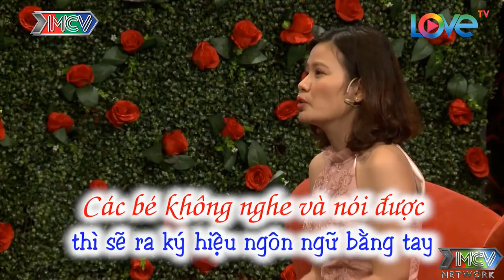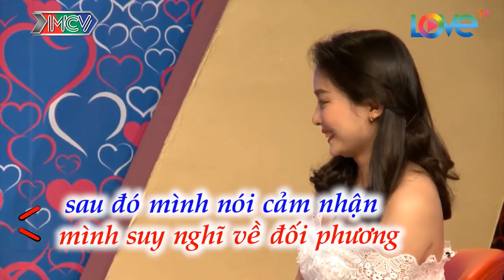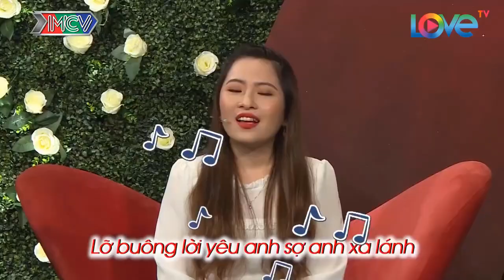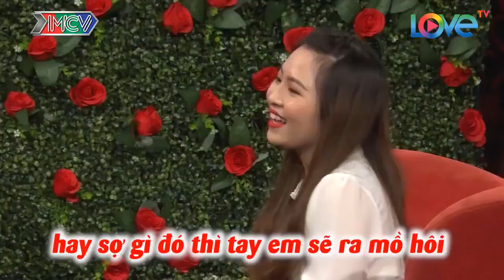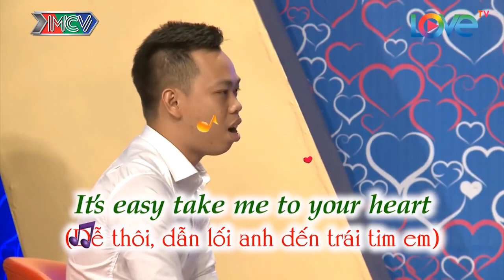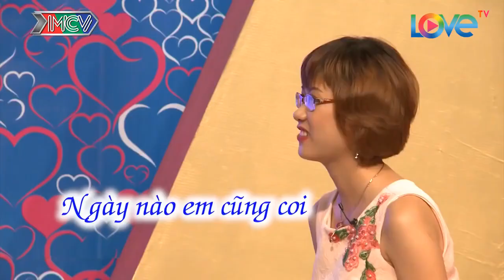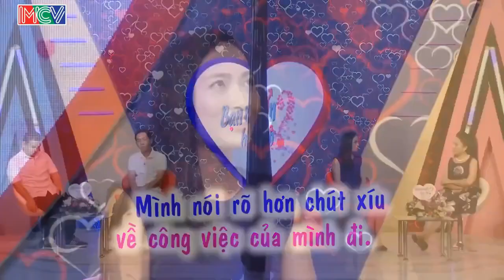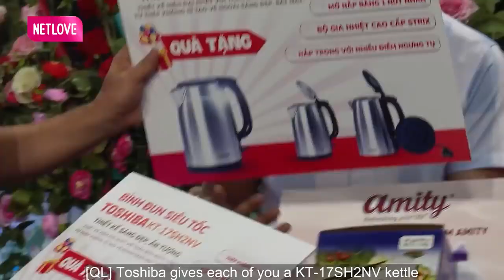Chàng Hàng Độc X Nàng Hàng Hiếm Làm Ông Mai Bà Mối Hạn Hán Lời Khi Tác Thành Cho Cặp Đôi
Chàng Hàng Độc X Nàng Hàng Hiếm Làm Ông Mai Bà Mối Hạn Hán Lời Khi Tác Thành Cho Cặp Đôi | 69 CÁCH YÊU
69 Cách Yêu là trang cập nhật những chương trình hẹn hò, ghép đôi, mai mối hot nhất hiện nay BẠN MUỐN HẸN HÒ, HẸN ĂN TRƯA, VỢ CHỒNG SON, YÊU LÀ CƯỚI, MAI MỐI CÙNG NGƯỜI LẠ